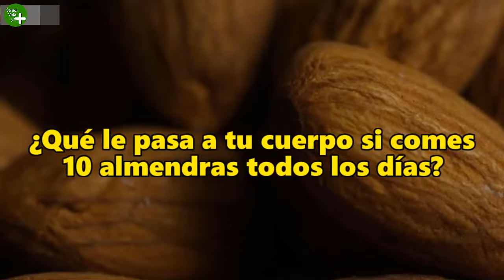Qué pasa si comes 10 ALMENDRAS todos los días?